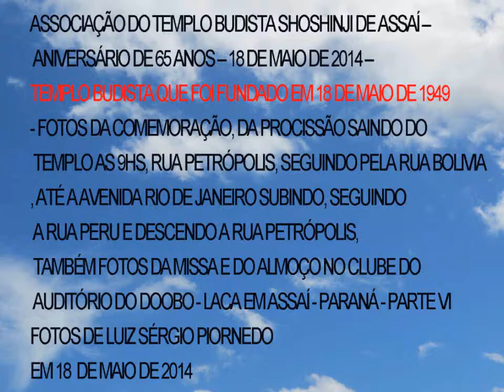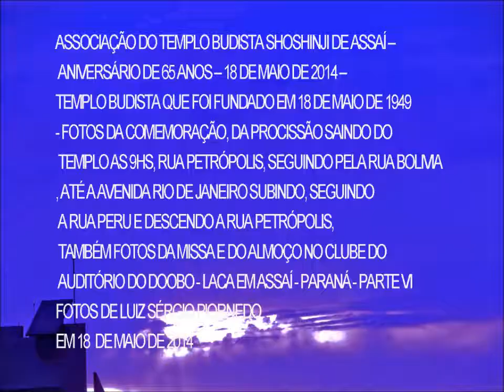MEMÓRIAS DA CIDADE DE ASSAI FOTOS ATUAIS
ADMINISTRADOR LUIZ SERGIO PIORNEDO
ASSOCIAÇÃO DO TEMPLO BUDISTA SHOSHINJI DE ASSAÍ --
 ANIVERSÁRIO DE 65 ANOS -- 18 DE MAIO DE 2014 --
duração 3:00

TEMPLO BUDISTA QUE FOI FUNDADO EM 18 DE MAIO DE 1949
- FOTOS DA COMEMORAÇÃO, DA PROCISSÃO SAINDO DO
 TEMPLO AS 9HS, RUA PETRÓPOLIS, SEGUINDO PELA RUA BOLIVIA
, ATÉ A AVENIDA RIO DE JANEIRO SUBINDO, SEGUINDO
 A RUA PERU E DESCENDO A RUA PETRÓPOLIS,
 TAMBÉM FOTOS DA MISSA E DO ALMOÇO NO CLUBE DO
 AUDITÓRIO DO DOOBO - LACA EM ASSAÍ - PARANÁ -
PARTE VI
FOTOS DE LUIZ SÉRGIO PIORNEDO
EM 18  DE MAIO DE 2014Every Step